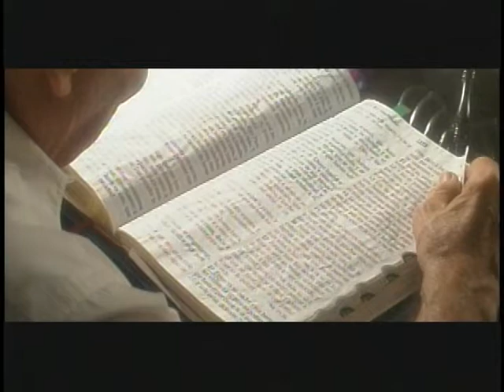Arado de un Nuevo Siglo